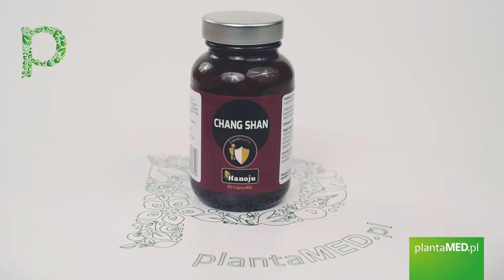Sklep plantaMED.pl poleca: Grzyb Chang Shan ekstrakt 400 mg (90 kaps.) Hanoju